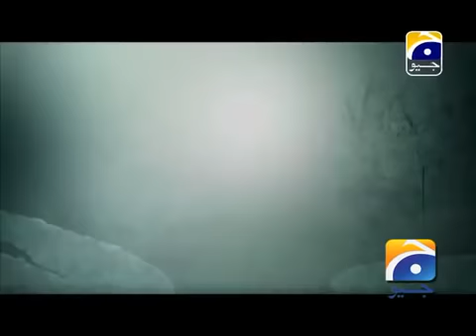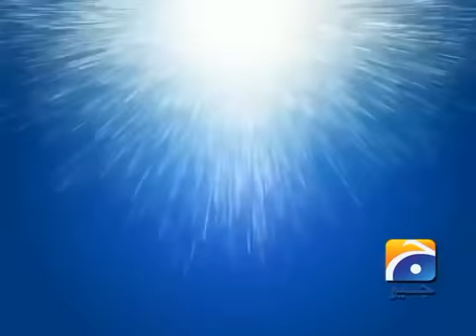Dil Fareb Episode 1 | Omair Rana | Mira Sethi | Saba Hameed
‘Dilfareb’ is an intense love triangle with a beautiful blend of feelings, happiness, love, disappointment and jealousy. Zain (Omair Rana) a charming character is in search for his dream soul-mate and incidentally meets his dream girl Natasha (Ameesha Butt) but she tricked him by giving her wrong contact details . He loses hope to find her again, destiny makes him meet the elegant Dr. Gul Bakht (Mira Sethi) whom he decides to proposes due to his mom’s wish. Twist in the story comes when the bubbly Mashal comes back in his life as she is Dr Gul Bakht’s friend, he is surprisingly attracted towards her, thinking that she is his true soul-mate. Both girls are close friends yet opposites as day and night. The strength of Zain and Gul Bakht’s relation gets threatened observes his liking towards her and she is head-over-heels in love with him. Zain is in a state of indecisiveness about the 2 girls. She creates misunderstanding between the engaged couple due to which Dr. Gul Bakht is heart-broken, she distances herself from him. In the state of chaos, will Natasha be able to knot ties with Zain due to her enticing charm? Or will Zain get back to Dr.Gul Bakht…

Cast: :
Omair Rana,
Mira Sethi,
Saba Hameed,
Jana Malik,
Zainab Qayum,
Ameesha Butt,
Gulam Mohiuddin